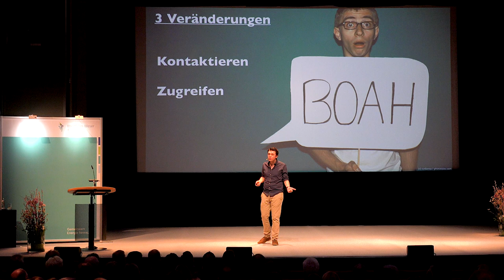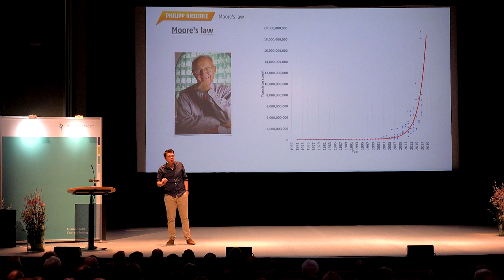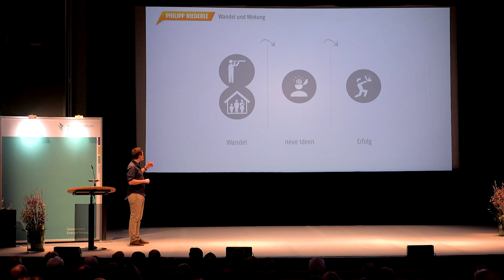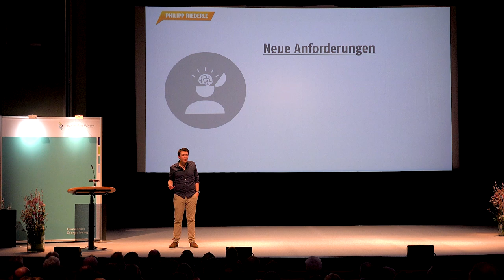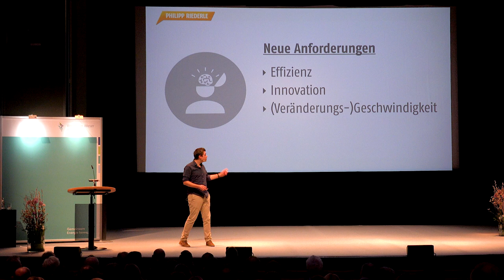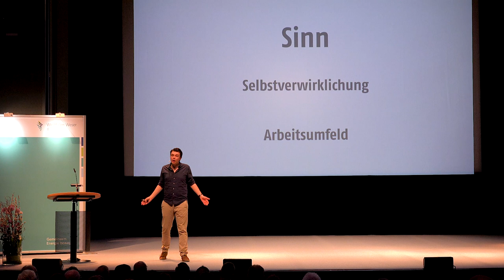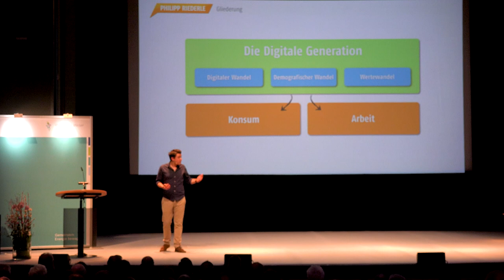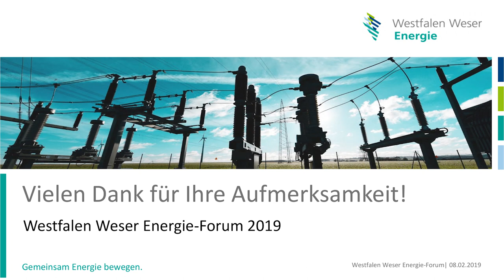WWEnergie 2019 Vortrag von Philipp Riederle